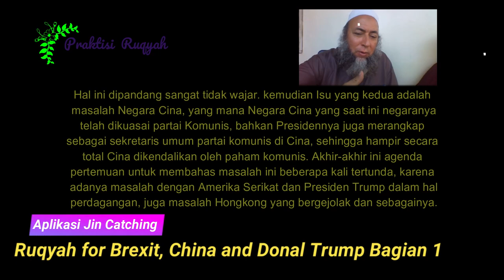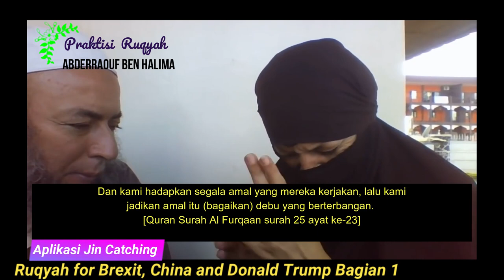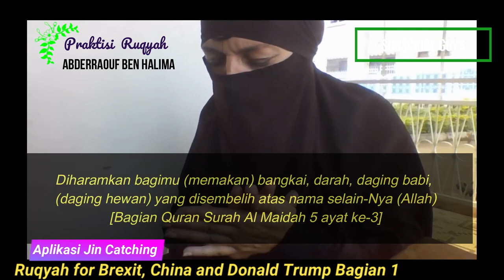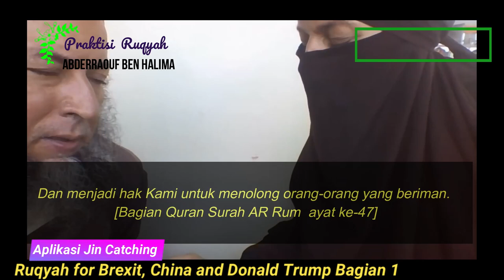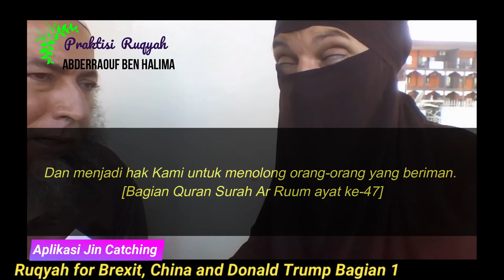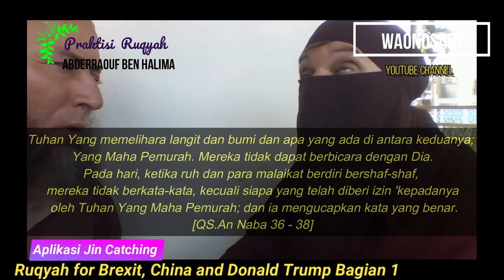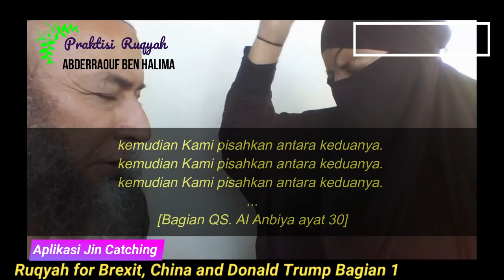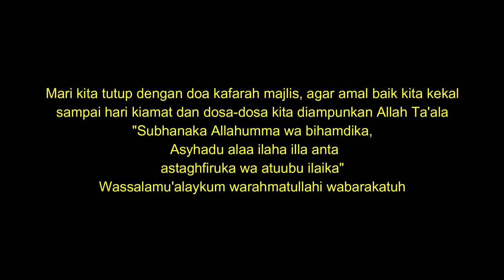Review Penangkapan Jin untuk China, Brexit dan Donald Trump Bagian-1 Ben Halima Abderraouf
Aplikasi Penangkapan Jin untuk China, Brexit dan Donald Trump Ben Halima Abderraouf
Bagian 1

Menanggapi Isu-isu tentang Kebijakan Pemerintahan Cina, Kasah-kusuk Parlemen Brexit, dan Percobaan Pelengseran Donald Trump.

Ada kesalahan nomor ayat pada menit ke [25:19] an, Surat Alfatihah 1-4, seharusnya Surat Al fatihah ayat 5-7

Silakan bagikan kepada siapa saja yang anda sayangi. Bagi anda yang ingin berpartisipasi untuk mendukung dalam bentuk donasi kami beri kesempatan melalui rekening BNI Syariah No. 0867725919  a.n Muhammad Salman (kode bank : 427).  Ada atau tidak adanya donasi, insya Allah channel ini tetap berjalan. Mari menjadi bagian dari pemain bukan hanya penonton. Pemain akan mendapatkan "hadiah", sedangkan penonton bersorak sorai. Semoga Allah terima amal kita. Aamiin